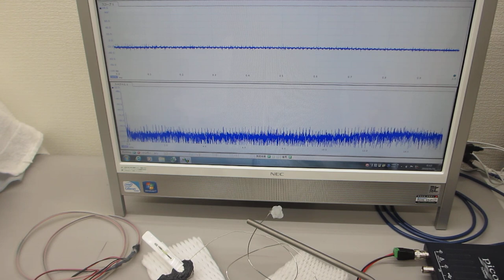超音波システム（１ＭＨｚタイプ）の超音波実験